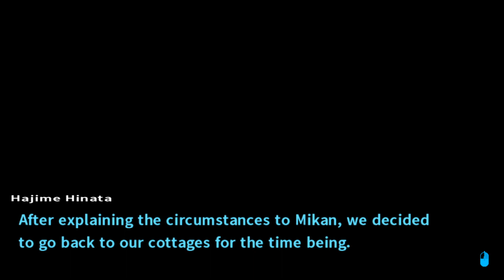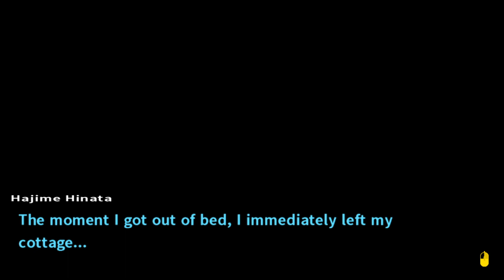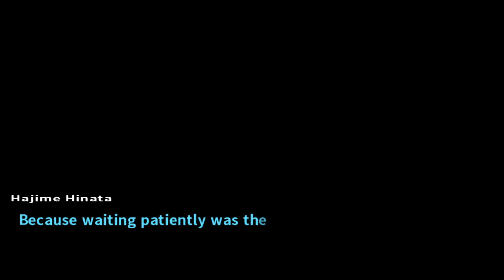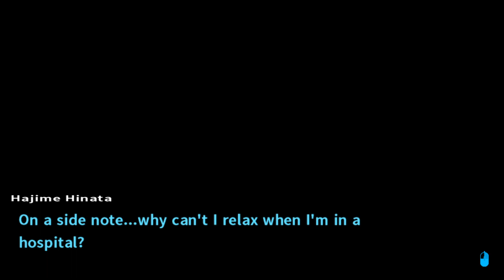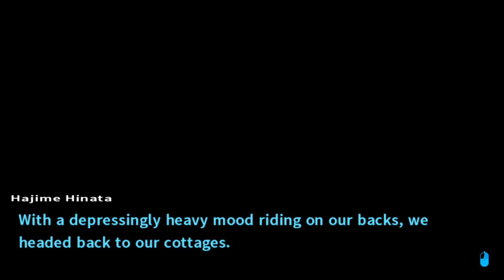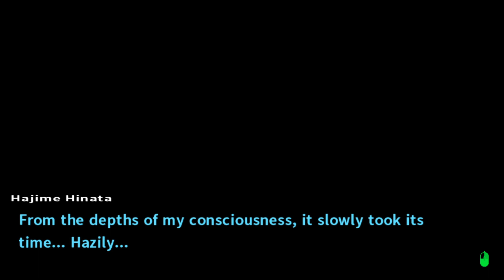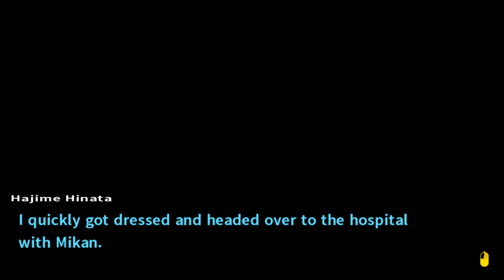Danganronpa 2: Goodbye Despair [46] Hospital Stay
Alright Fuyuhiko, I'll go to the lobby! Geez!